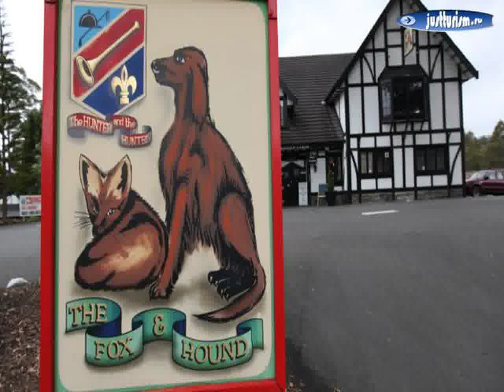Port Arthur - Fox and Hounds Inn 3, 5 Star